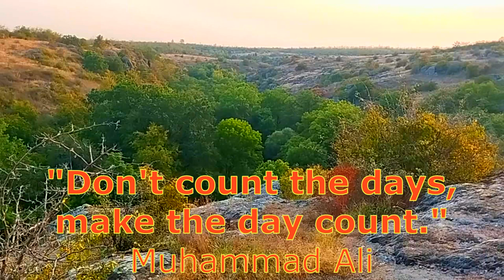CLASSICAL PIANO MUSIC - MOONLIGHT SONATA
I invite you to the magic space of classical piano music. Moonlight sonata by Beethoven sounds today for you.

Запрошую вас у магічний простір класичної фортепіанної музики. Соната "Місячне сяйво" Бетховена звучить сбогодні для вас.

Приглашаю вас в волшебное пространство классической фортепианной музыки. Соната "Лунный свет" Бетховена звучит сегодня для вас.

Music composition:
Beethoven - Moonlight Sonata

Do you want to listen to music in the background while working, walking, studying?